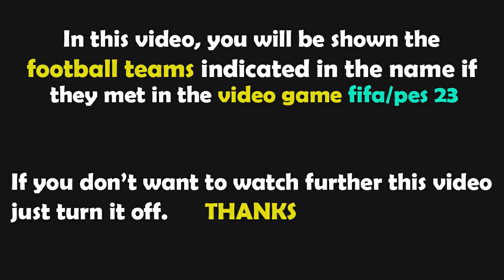PES 2021 Gameplay | Schweden - Österreich | 2023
schweden österreich,